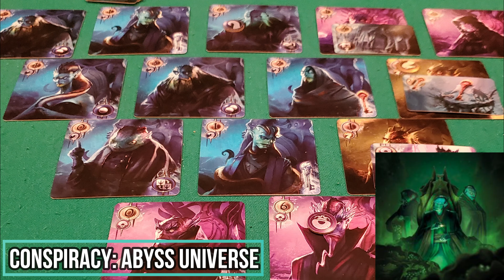7 Board Game Reviews & Ratings in 7 Minutes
Another reviews and ratings episode of me going through some of my recent games I have been playing in the past two weeks.

0:00 Intro
0:54 Conspiracy: Abyss Universe
1:43 Pandemic: Rising Tide
2:20 Takenoko
3:09 Around the World in 80 Days
3:48 King of Tokyo: Dark Edition
4:27 Rush M.D.
5:20 Game of Thrones: Hand of the King
6:25 Outro